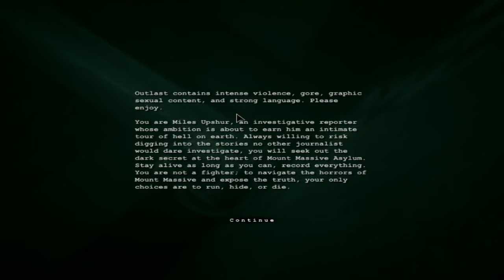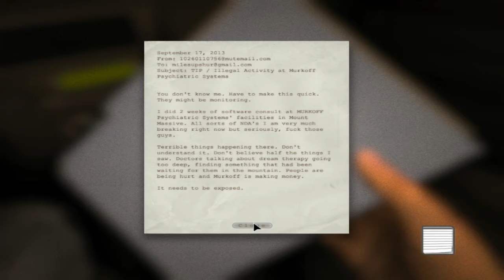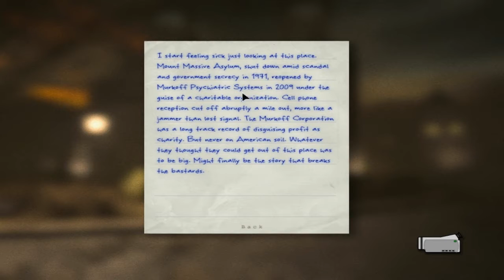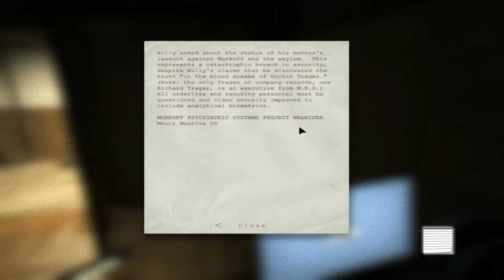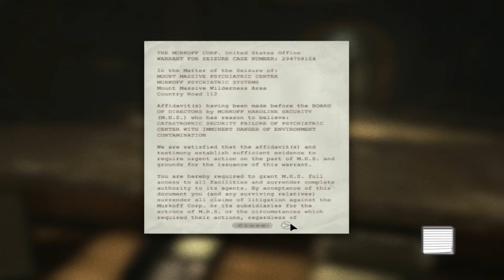outlast walkthrough part 1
Espero que gostem da primeira parte do walkthrough
Se gostarem ponham gosto e subscrevam o canal